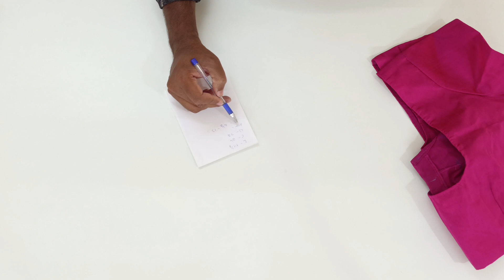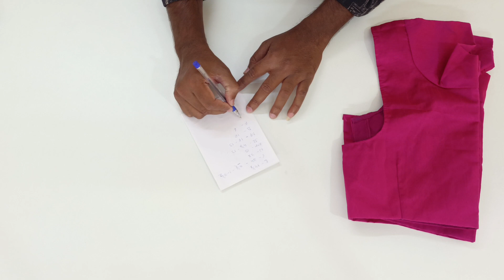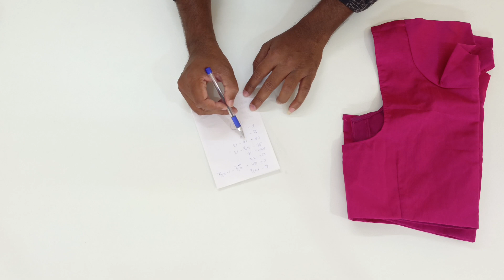ಈ ತರಹ ಅಳತೆ ತೆಗೆದುಕೊಂಡರೆ 100% ಪಕ್ಕಾ ಫಿಟ್ಟಿಂಗ್ ಬರುತ್ತೆ